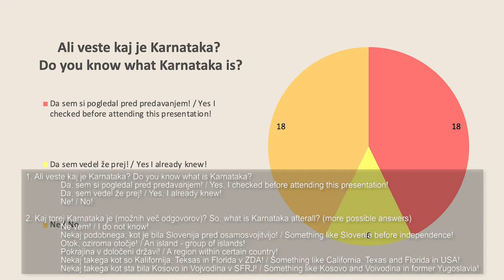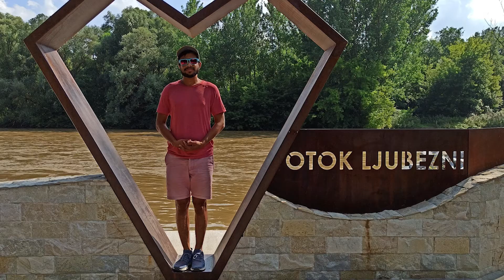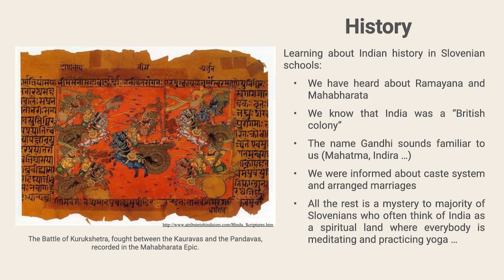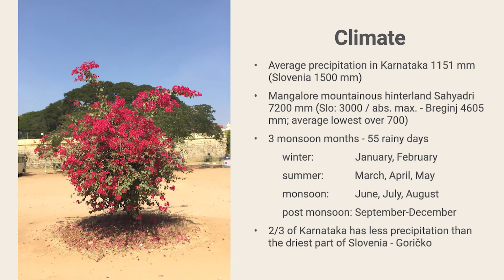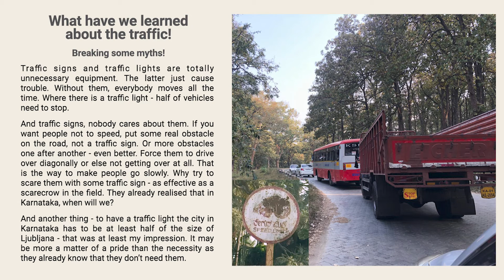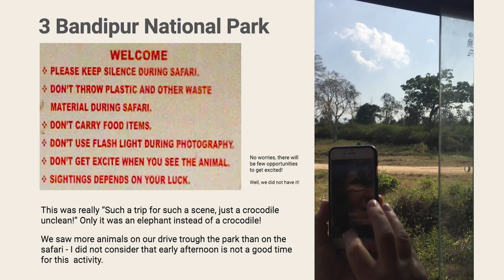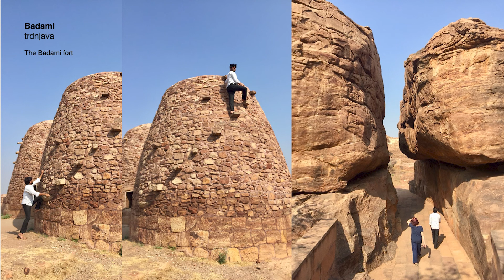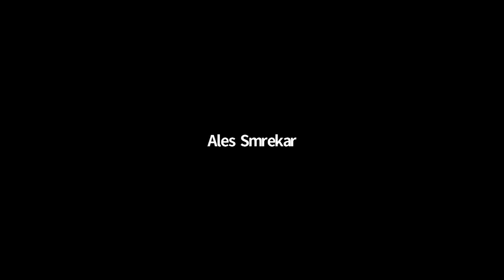Karnataka Geo Night 2021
Predavanje o Karnataki in nekaj popotnih vtisov iz te dežele.